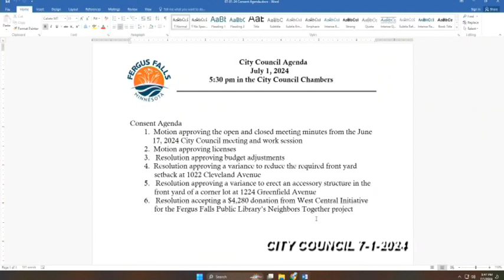Fergus Falls MN City Council Meeting 7-1-2024